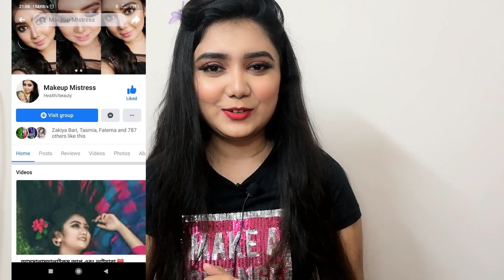মেদ কমাতে কতটা কার্যকর? Korean Hot Burning Body gel Review || Missha Makeup Mistress - 2020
আজকে যেই বডি জেল নিয়ে কথা বলেছি এইটা অনেক দ্রুত তোমাদের বডি কে একটা শেপ দিবে আর ডাবল চিন সহ বডি এর যেকোন জায়গার এক্সট্রা মেদ ঝরাতে পারবে।

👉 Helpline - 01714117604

💥কুপন কোড ইউজ করলে আরো ৫% ডিস্কাউন্ট পেয়ে যাবে।